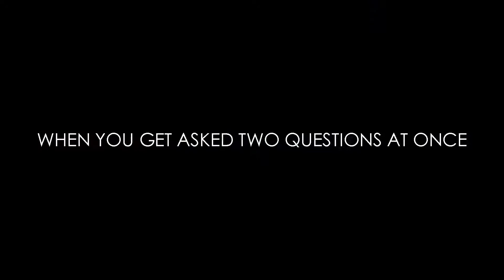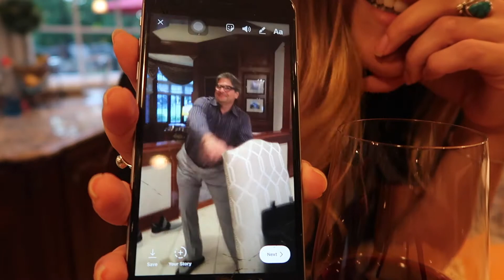VLOG 96 :: BEHIND THE SCENES OF THE HOT MESS COOKING SHOW EP 1 :: FT. MARKY MARK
Welp, found out my dog is a hunting dog today.. and that my dad has got some serious moves? ahhaha